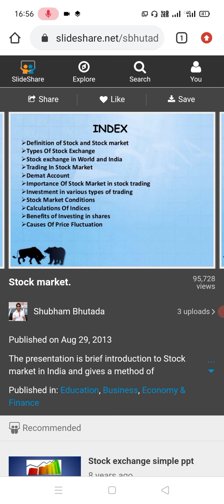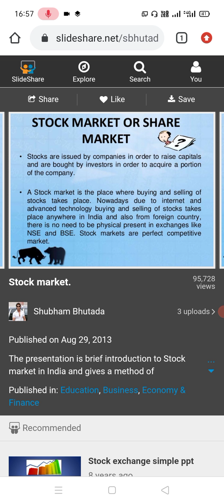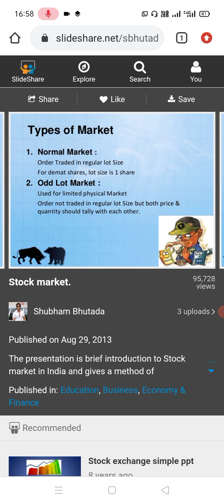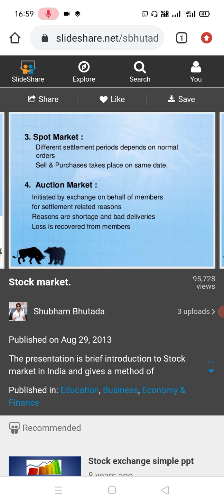what is stock market in Telugu video